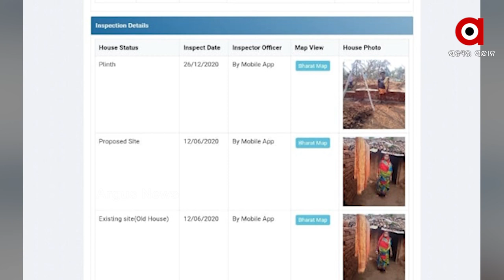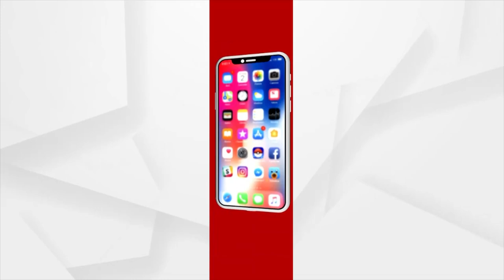ଆବାସ ଘର ଭାଙ୍ଗିଦେଲେ ତହସିଲଦାର | Argus News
ବଲାଙ୍ଗିର ସଦର ଥାନା କୁଟୁମଡୋଲା ପଞ୍ଚାୟତର ଗଙ୍ଗାଧର ସିଂହଙ୍କ ଏହି ଆବାସ ଘରକୁ ତହସିଲଦାରଙ୍କ ନିର୍ଦ୍ଦେଶରେ ଭାଙ୍ଗିଦିଆଯାଇଥିଲା । ଆଉ ଏବେ ନ୍ୟାୟ ପାଇବା ପାଇଁ ନିଜ ପରିବାର ସହ ଧାରଣାରେ ଜିଲ୍ଲାପାଳଙ୍କ ଅଫିସ ନିକଟରେ